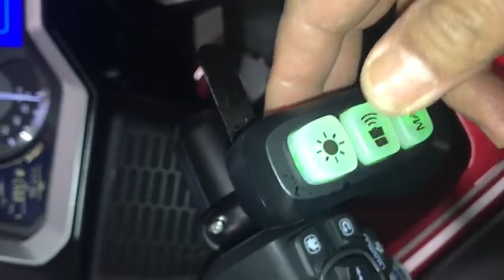KIT SIRENA MOTOCICLETA CON FLASHERS ALERT DE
Gracias a nuestro amigo Luis por enviarnos el vídeo!!
El resultado impresionante, excelente instalación!!